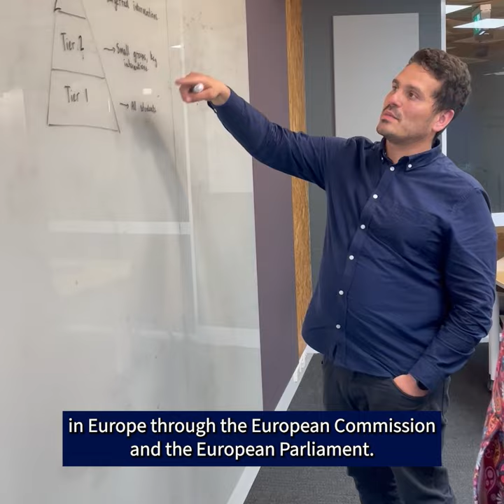Master of Education scholarship student: Pedro Mello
Meet Pedro Mello, Master of Education student and recipient of the Fay Thomas Scholarship.